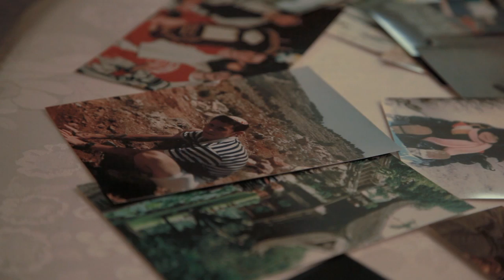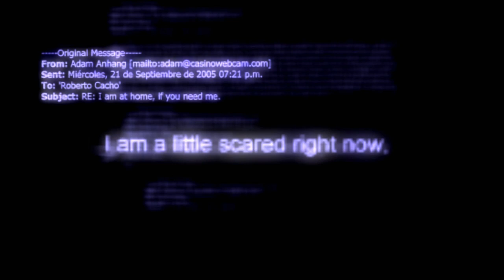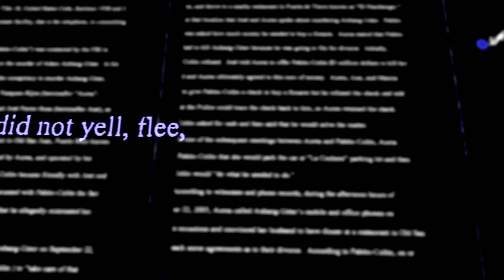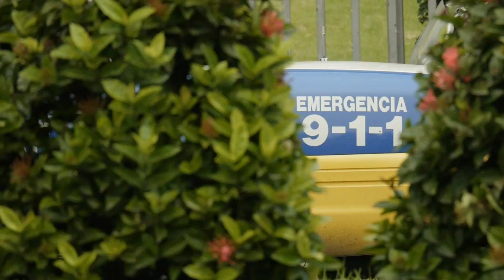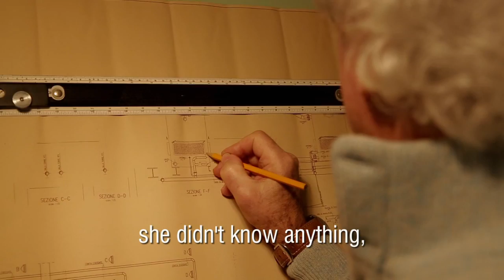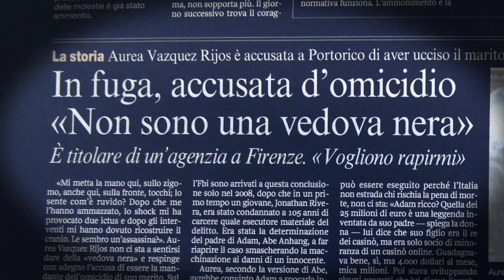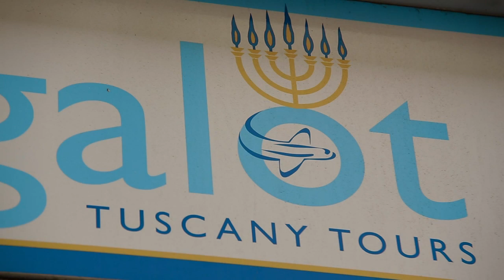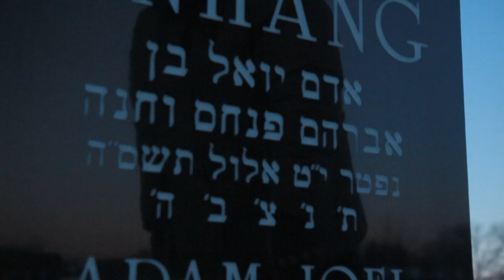FULL STORY: A Father's Justice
When Adam Anhang was murdered in Puerto Rico in 2005, police believed it was a robbery gone bad. But Adam's father suspected something far more sinister...especially when Adam's wife suddenly disappeared.